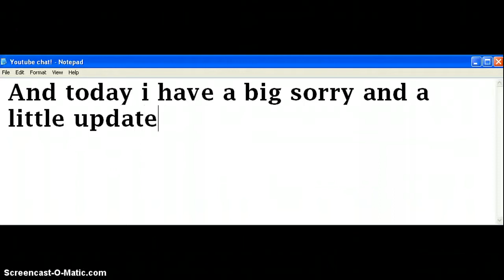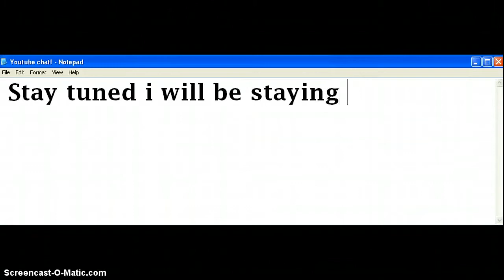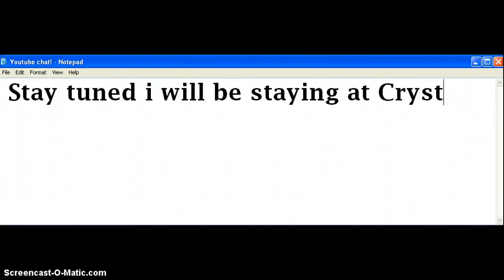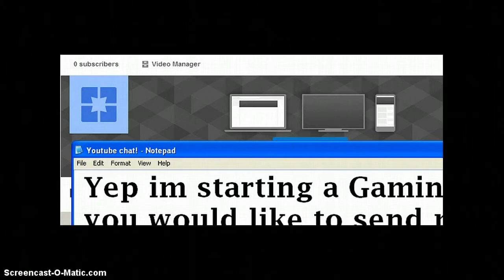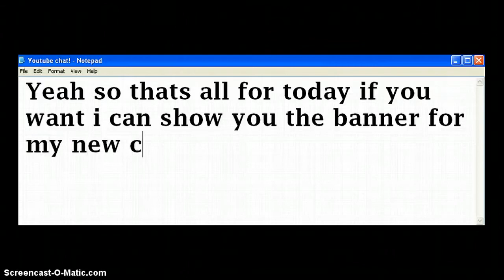Im going to P.E.I!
Woot Woot im going to P.E.I AGAIN!